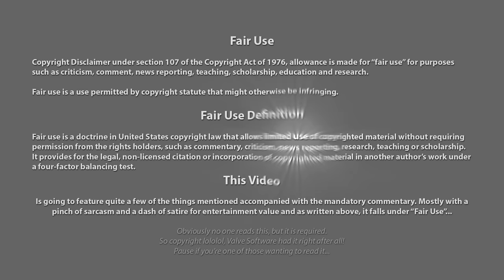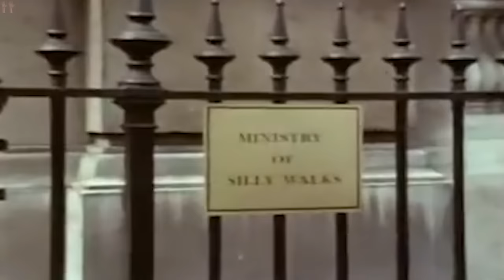Idiot Pulls Fire Alarm Hides in Car is Arrested & Loses Window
This genius had it all figured out, no idea what his plan was though or why he did done do the thing... But he came up with the bright idea of pulling the fire alarm at the hotel he was staying, but had to leave cause they didn't want him around anymore.

The for step two of his brilliant plan he decides to hide in his car in front of the hotel where he just came running from... Once the police arrive he locks his door and ignores them, right up until the point after having it explained multiple times that he has to get out. He earns himself a spiffy sideways convertible

After which he starts coming on to all the officers... I guess this was his Friday night, a bit weird but ey we don't kinkshame around here?

⌚️Timestamps:
00:00 - Intro/Disclaimer
00:14 - Campfire Roast
17:24 - Outro